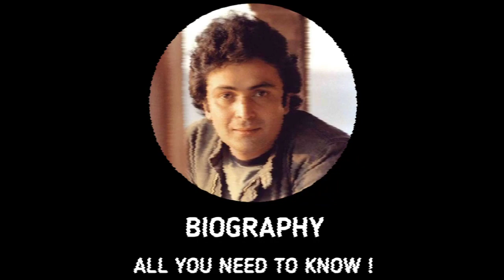Rishi Kapoor || 2020 || Biography || Lifestyle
All you need to know about Rishi Kapoor...

*Correction*: Wife - Neetu Singh